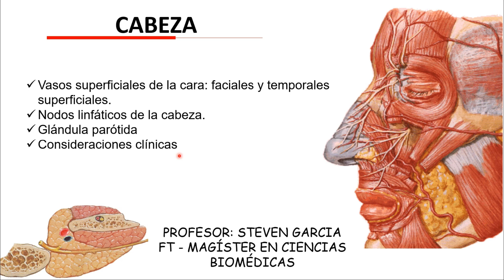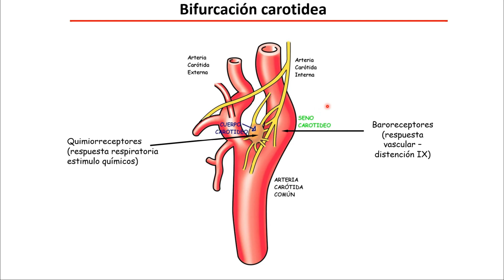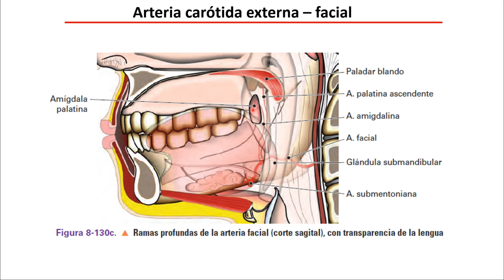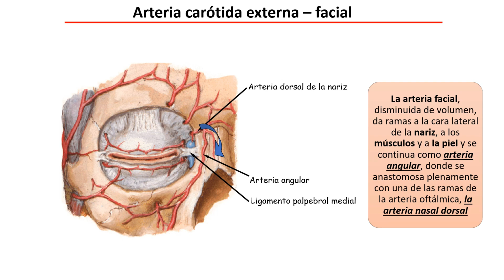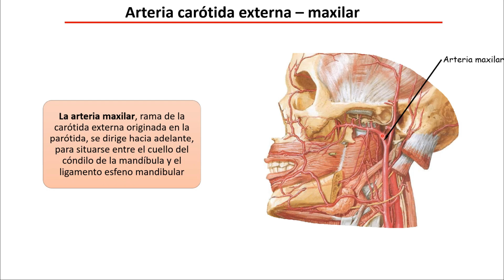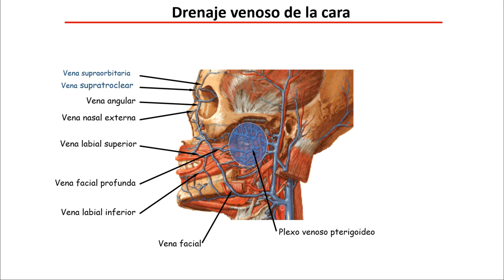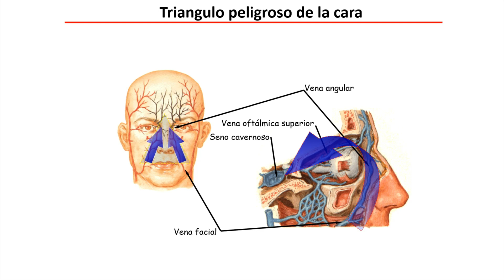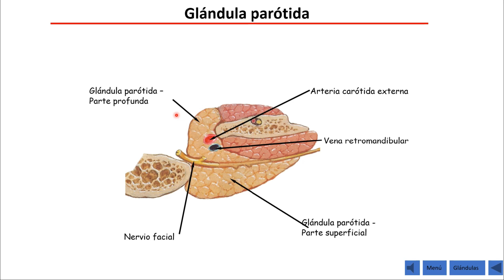Vascularización de la cara y glándula parótida